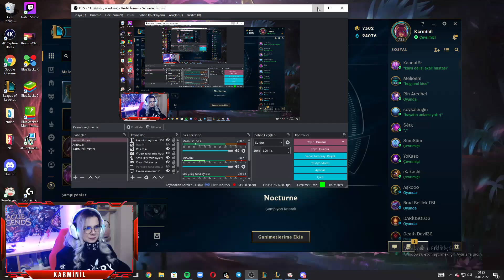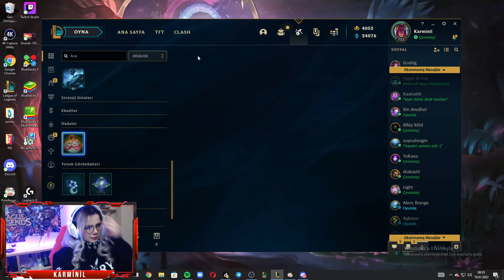İzleyicilerin şansına "küre, sandık" açılımı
Diğer platformlara ait hesap linklerim profilde mevcut.